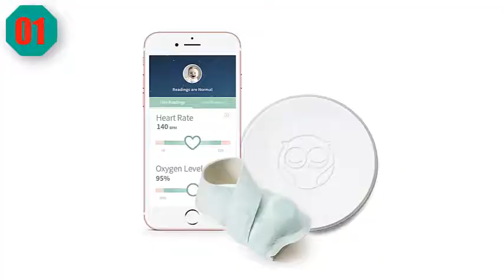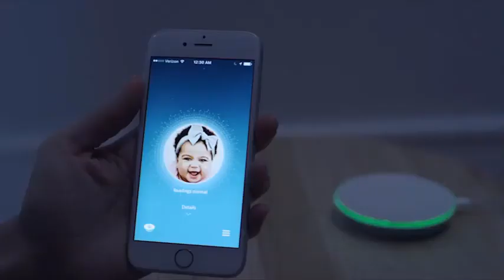TOP 10 must have baby items | Newborn essentials 2020 |Must have baby products (2020)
1. Owlet Smart Sock Baby Monitor

2. Fisher-Price Infant-to-Toddler Rocker

3. Fisher-Price Learn-to-Flush Potty

4. Fisher-Price 4-in-1 Sling 'n Seat Tub

5. The All in One Baby Lounger

6. Skip Hop Explore and More Baby's View 3-Stage Interactive Activity Center,

7. Baby Nail File Electric Nail Trimmer Manicure Set with Nail Clippers

8. Yogasleep Hushh Portable White Noise Machine for Baby

9. Love To Dream Swaddle UP

10. WubbaNub Infant Pacifier - Giraffe